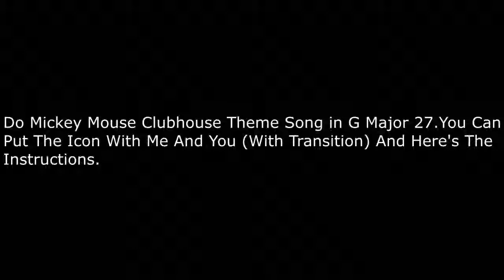19th Request To Asthon Alexander